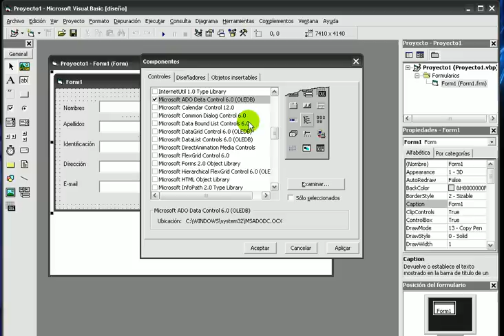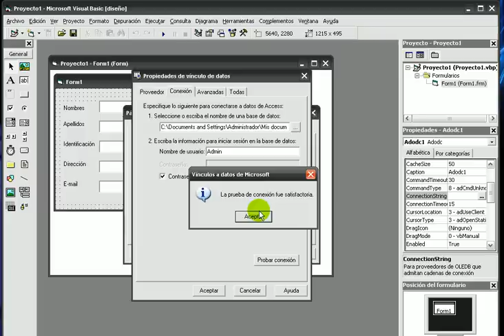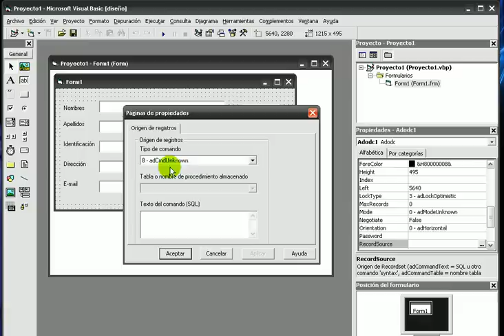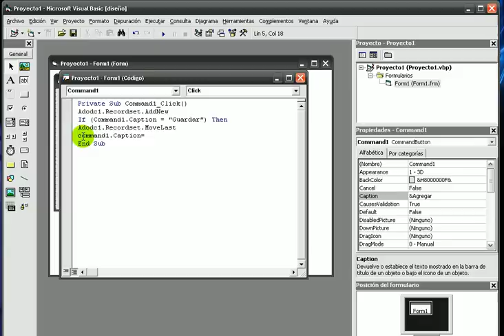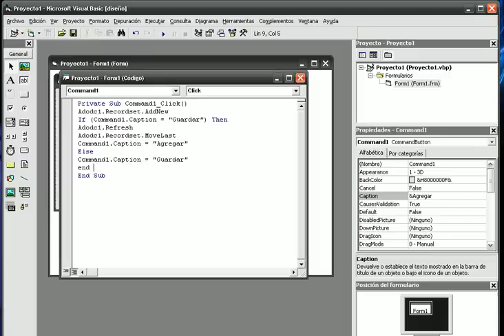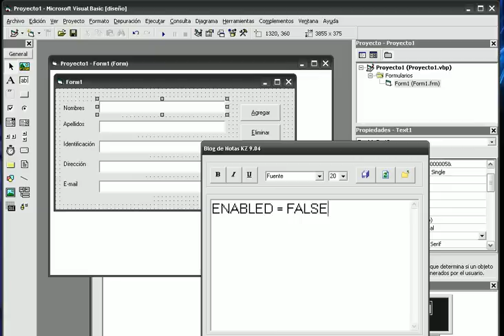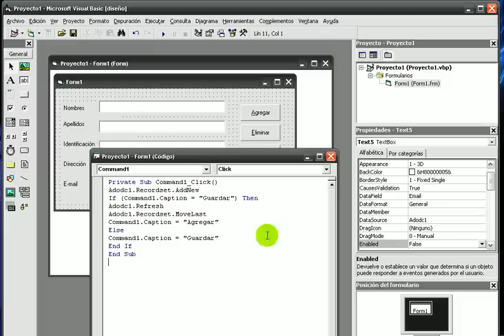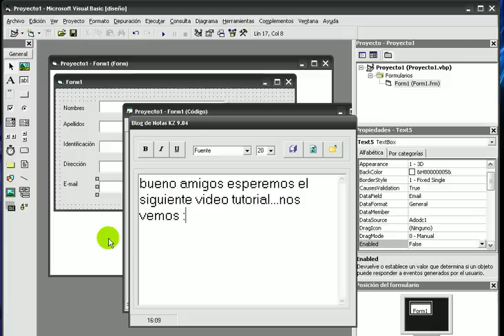Diseño de un Sistema Automatizado - Parte 2 (Anjes Cordano)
This video tutorial we will learn how to make a program to input personal information of our employees. An automated system to track our business, using Visual Basic 6.0.

• System: a set of elements that work together to achieve the goal.
• Automated you make a few manual processes, faster and more efficient means of electrical equipment such as computers.

We use data Ado control in our database, access to our project in Visual Basic 6.0 ...

Si desea videos en Alta Definicion de sistemas automatizados, programacion o diseños web, para sus estudios academicos, preguntenos o contactenos por nuestro email que aparece al final de los videos/tutoriales, por facebook envios por encomiendas solo en la Republica del Peru y la Republica Bolivariana de Venezuela.